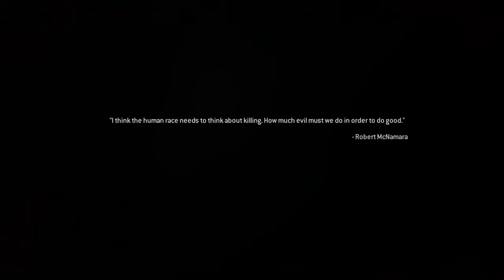Call Of Duty Modern Warfare (Series) Remastered Walkthrough ACT 1 Mission 4 4K Max settings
This video is captured on:
Lenovo LOQ i5 RTX 4060 8G

Game Title: Call of Duty Modern Warfare Remastered
ACT 1: "Hunted"